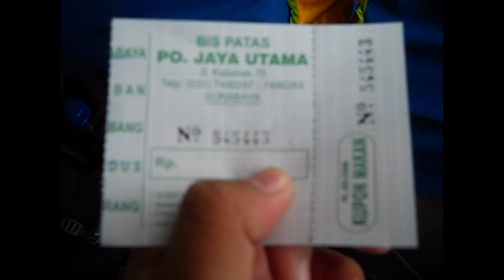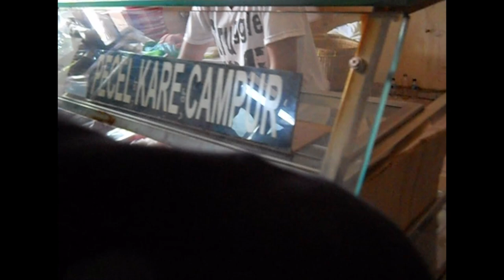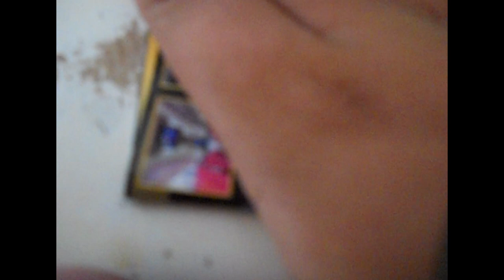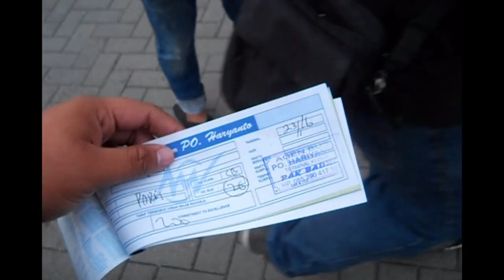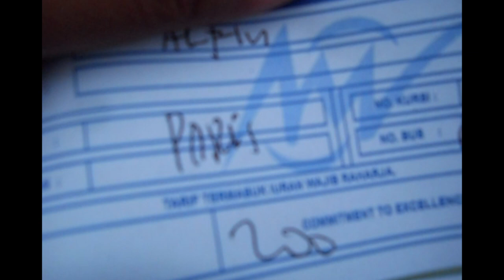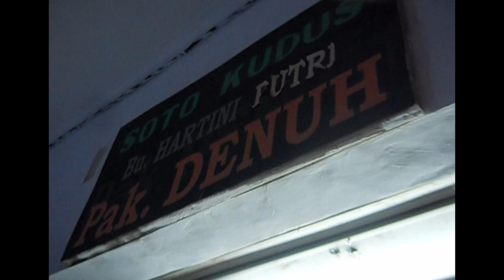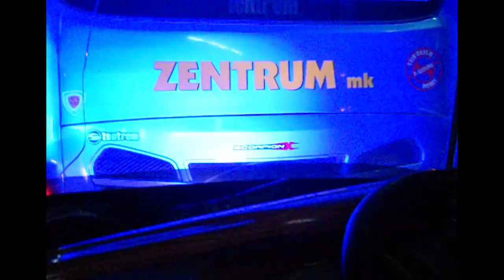[VLOG] Naik Haryanto 26 Goes To Poris (Part 1)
Hallo sahabat indonesian bus channel, Selamat datang kembali di channel kami

Kali ini kami membuat koten baru di indonesian bus channel yaitu vlog, vlog sendiri merupakan konten yang sudah lama dikenal di kalangan youtuber vlog adalah kami berbicara di depan kamera menceritakan sesuatu yang sedang terjadi atau kehidupan sehari hari

Uniknya vlog kami tidak lepas dari dunia per bis an yaitu ketika kita naik bis kita melaporkan apa yang sedang terjadi, dan kali ini kita memilih HR 26 untuk vlog pertama kami so stay tuned guys !!!

Indonesian Bus Channel
Jl. Griya Kebraon Utara Blok Z-28
Surabaya, Indonesia